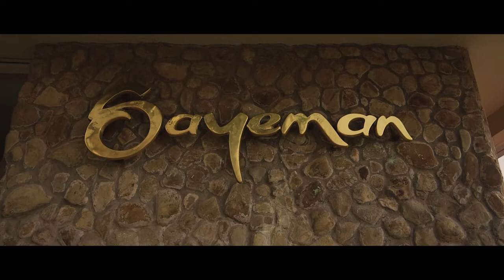Glimpses from Day 1 of National Youth Assembly 2018